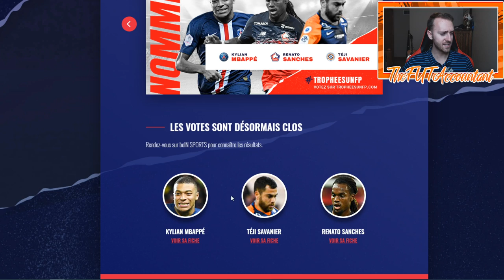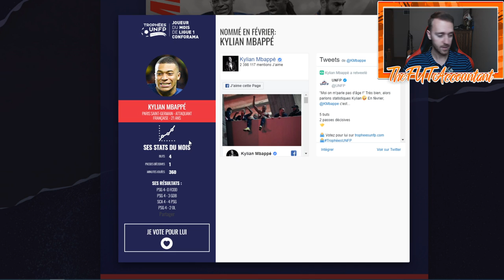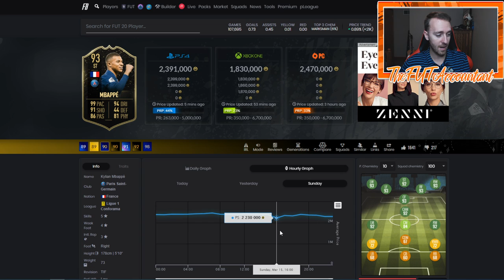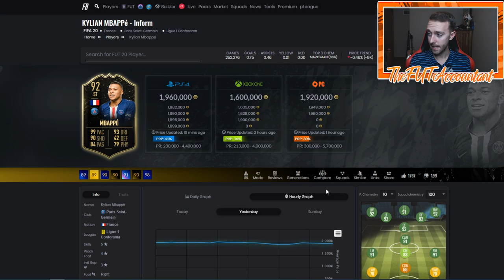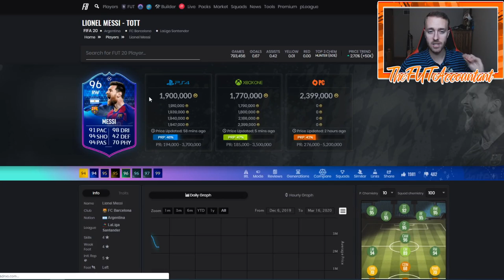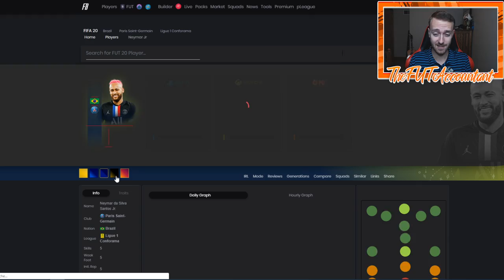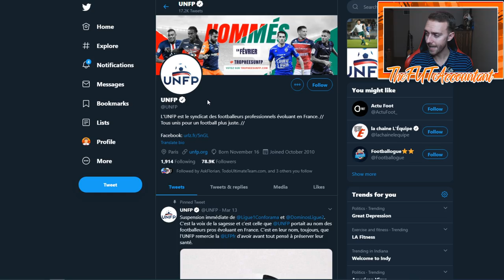FIRST EVER MBAPPE PLAYER OF THE MONTH SBC?! WILL IT COME? FIFA 20 Ultimate Team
We should be getting our first ever Mbappe POTM SBC in the next few days. Will it come with the current shutdown on world football and cancelled games? How much will it cost?